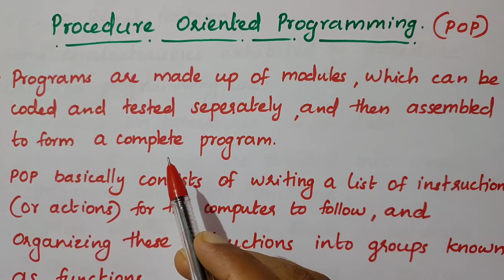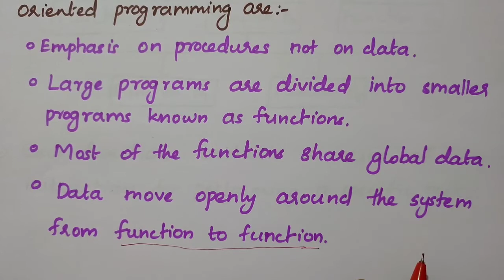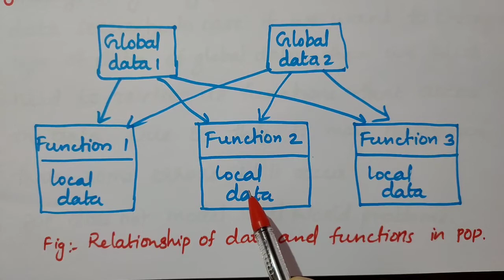Comparison between POP and OOP || Java programming || 5th Semester BSc CS/BCA syllabus.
Java Programming
Lecture series Part - 4